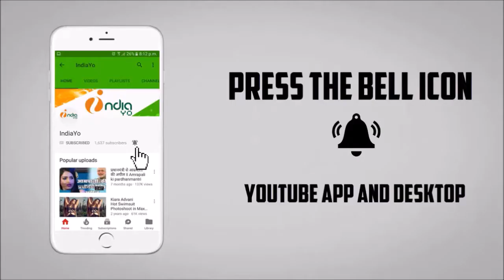पवन सिंह और मणि भट्टाचार्य की जोड़ी "क्रेक फाइटर" में - Crack Fighter - Pawan & Mani Bhattacharya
पवन सिंह और मणि भट्टाचार्य की जोड़ी फिर से "क्रेक फाइटर" में - Crack Fighter - Pawan & Mani Bhattacharya